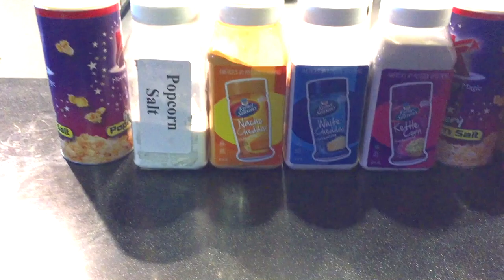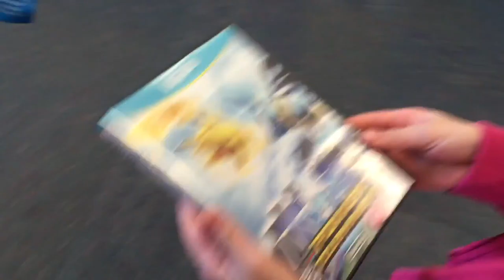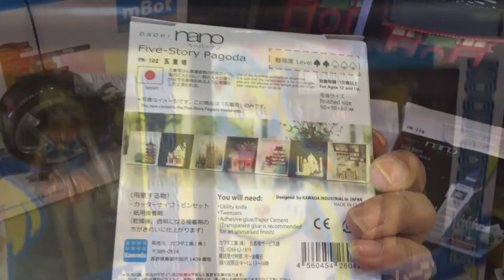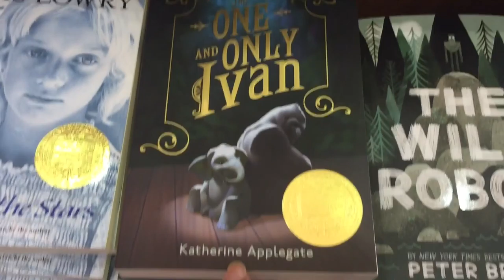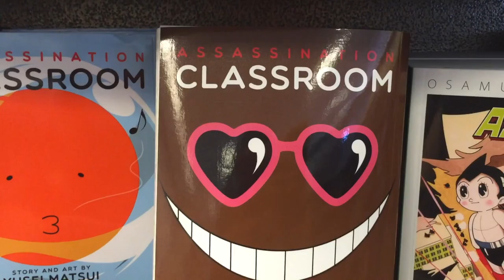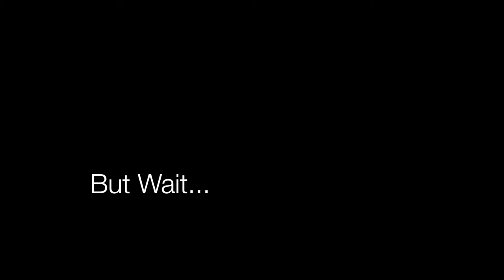Life Vlog 1: Training Pokemon / Ugly Book Covers & Being Boring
Hi everyone, so the Genrethon readathon was a total fail. So instead of posting a wrap up (because lets face it... I got nothin) I've decided to post a day in the life vlog instead. This is how my weekends are the majority of the time, a little boring but its just the way I like it. How do you spend your weekends?